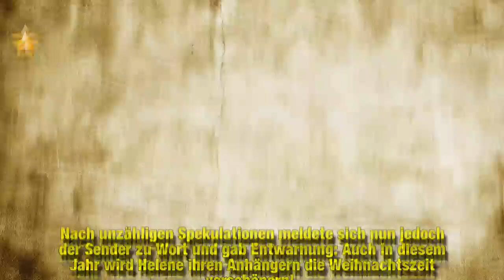Offiziell: Auch 2019 wird es "Die Helene Fischer Show" geben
Weihnachten ohne Helene Fischer (34)? Zu Beginn des Jahres hatte die Sängerin noch angekündigt, eine Pause einlegen zu wollen. Sowohl Schlager- als auch Weihnachtsfans befürchteten daraufhin, in diesem Jahr auf die "Helene Fischer Show" verzichten zu müssen. Nach unzähligen Spekulationen meldete sich nun jedoch der Sender zu Wort und gab Entwarnung: Auch in diesem Jahr wird Helene ihren Anhängern die Weihnachtszeit verschönern!